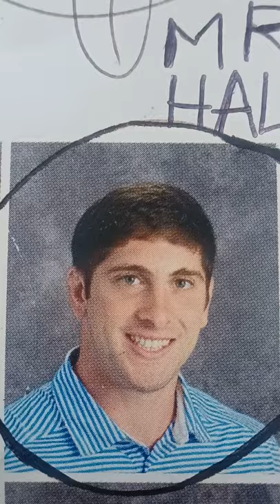fort Zumwalt South High School: Mr Hall.